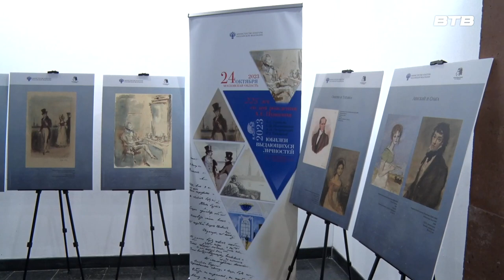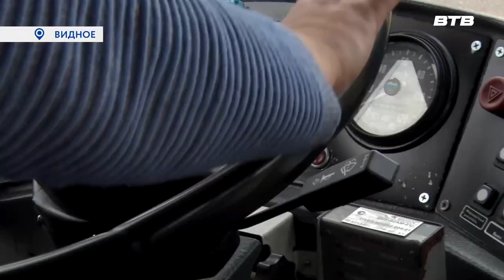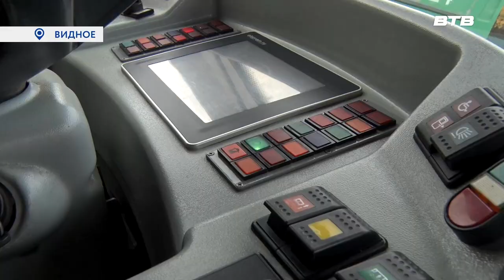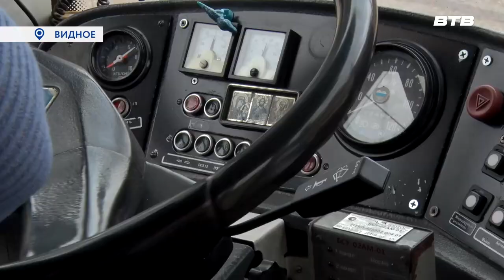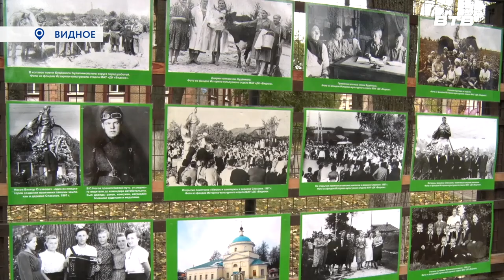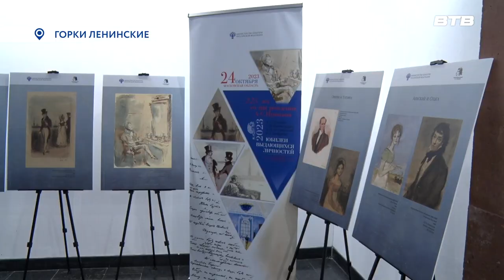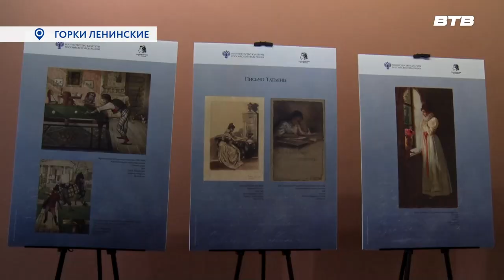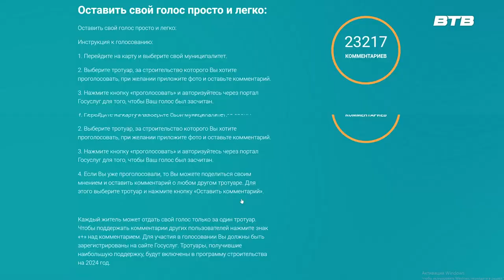Новости телеканала Видное-ТВ (27.10.2023 - пятница)